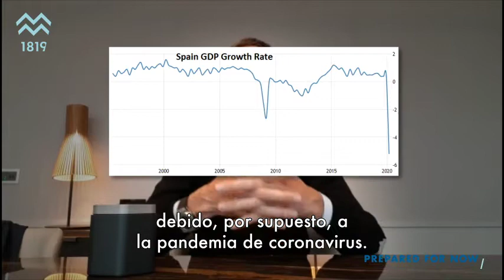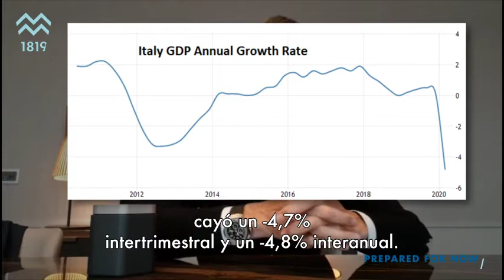200501 Morning Coffee with John Plassard - Spanish subtitles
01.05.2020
Now that real figures of the economic situation are being released in Europe, what does John Plassard have to say about them? Have a Morning Coffee and watch him here.